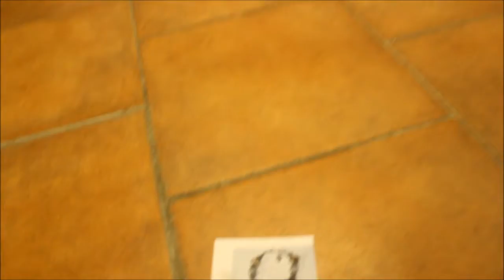Vianočné losovanie 2014